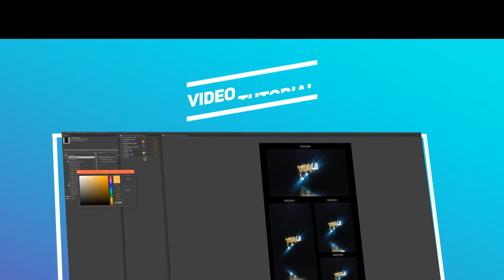Cinematic Light Rays Logo v4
AE CS6 Template – Cinematic Light Rays Logo v4

    100% After Effects
    Works with logo and text